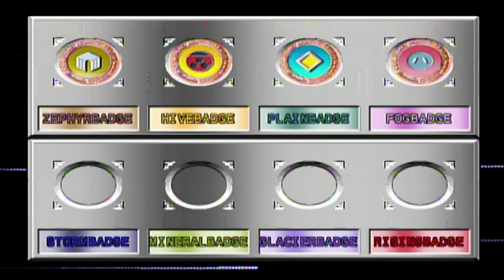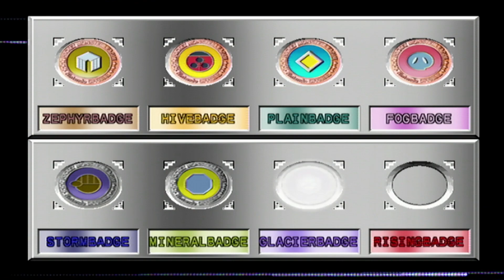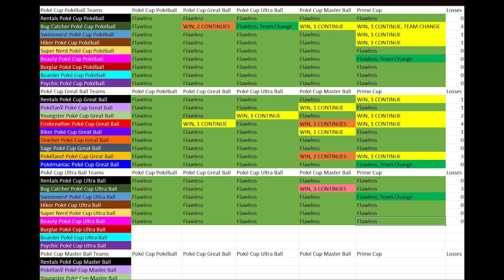Pokemon Trainer Gauntlet 24-5: UB Beauty Team in the Prime Cup, Round 1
Time for the showstopper! The Ultra Ball Beauty time is ready to strut their stuff in the Prime Cup!
What a show off.